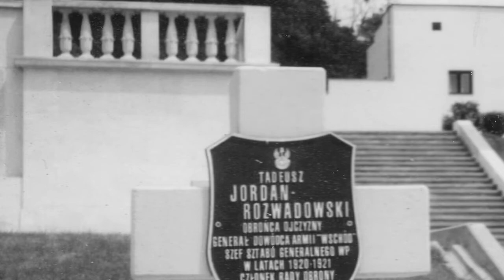Wojtek Kubiak - PAN GENERAŁ ROZWADOWSKI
"Pan Generał Rozwadowski", opowiada o bohaterze Bitwy Warszawskiej, ale również tragicznych dni Przewrotu Majowego w 1926 roku - generale Tadeuszu Jordan-Rozwadowskim.